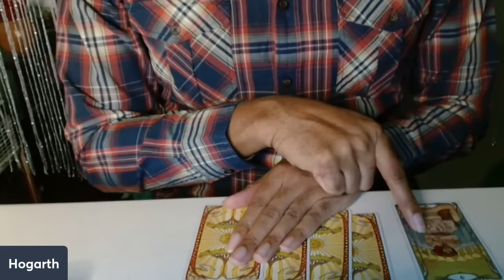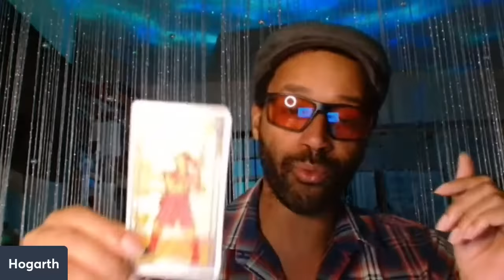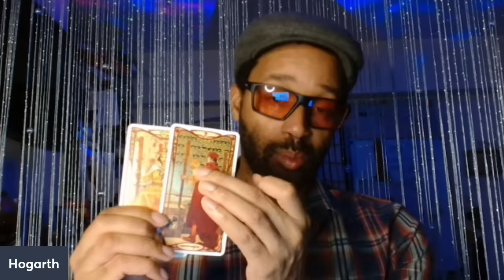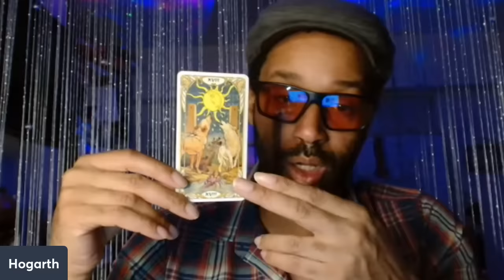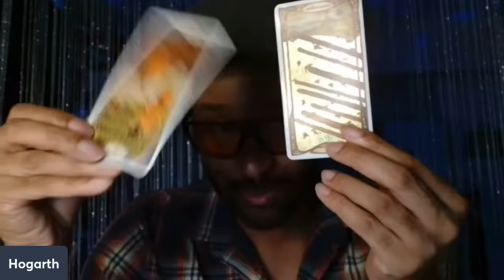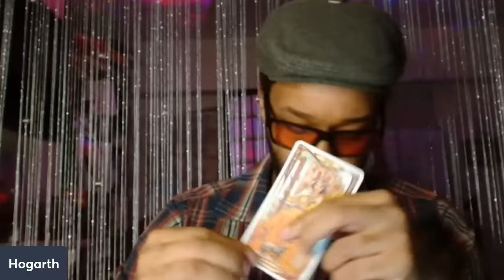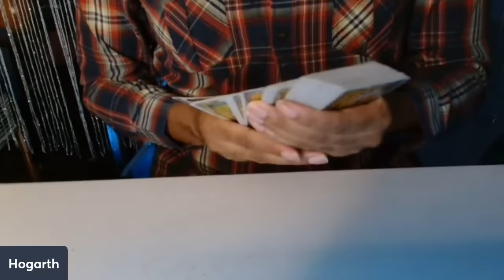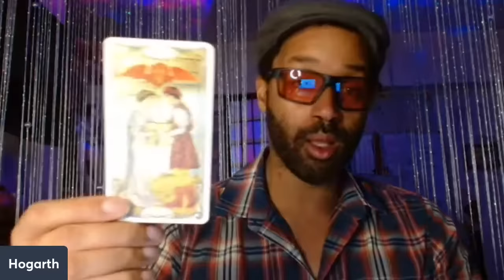Princess Catherine, Prince William, Prince Harry & Meghan Touch Base (Non-hysteria) View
In this video, I address some of the key questions of late in regard to the Royal Family and seek a more coherent and joined-up view of things. Some of the speculation has become too wild of late, but I wanted to answer some pertinent questions about Harry's potential future roles in the Royal Family now that the King has to rest, and the cards showed some green shoots.
I asked the cards what Meghan may be feeling about the situation, as well as how Prince William may be feeling about becoming King (his cards were interesting), and finally, I asked about Catherine and how she's faring. The cards were fascinating, and a touch dramatic, yet I saw hope of a positive recovery for Catherine. (And I certainly don't feel like she's dead, or dying, as some readers have been saying).

I just read the cards...

Shakespeare: The Bard's Guide to Abuses and Affronts
By Running Press Book Publishers.

TAROT CARDS:

Golden Art Nouveau Tarot: 78 full...

COLLABORATORS:

Layla Rehana. Instagram: lightwithlayla

Lady G's Channel:
G, Dr.Lena, and Hogarth discuss current events via the Tarot and Vedic Astrology